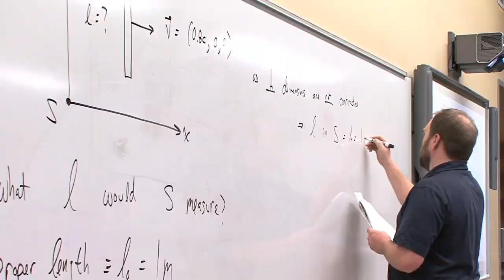Physics Degree: Why Lewis University?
Brandon Schabell talks about studying Physics at Lewis University. He talks about how the science majors become very close to one another, the professors give personal attention and students learn the application of Physics.